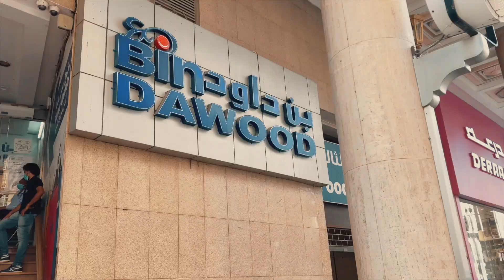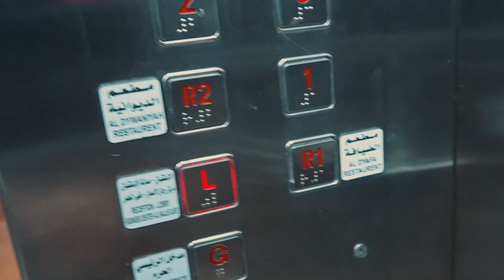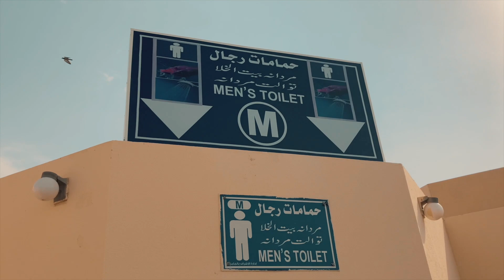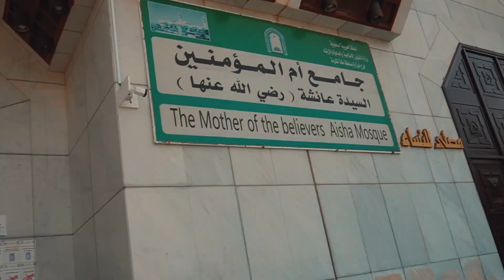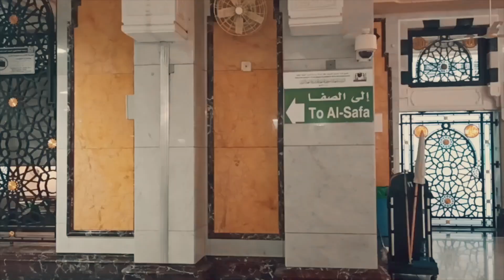waxaan booqday Kacbada - Muqaalka Guud ee Xaramka - Geedi Sahan iyo Sacuudi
waxaan ahay Dalmar oo aduunka ayaan soo kala bartaa. Waxa aan booqday ilaa iyo hadda 26 waddan. Waxa aan leeyahay hadaf ah: inaan cagaha dhigo 195 wadan (dunida oo dhan) in shaa Allah.

"Socdaalku ma aha oo kali ah hiwaayad, laakiin waa hab nololeed.

I discover the world on my way, and I have visited so far, 26 countries and i am in mission to reach 195 countries.
socdaalku ma aha oo kaliya hiwaayad, ee waa hab nololeed .

Gopro hero 6: